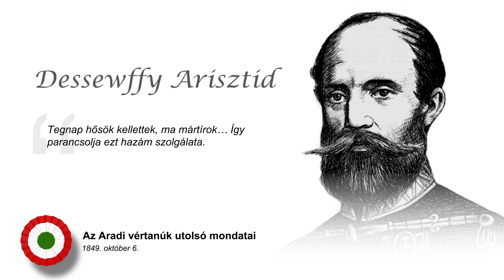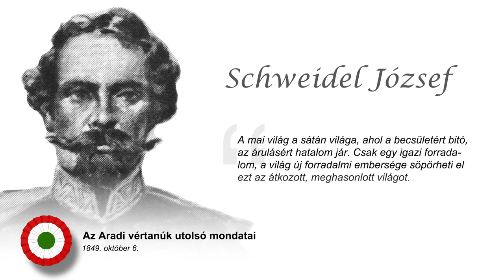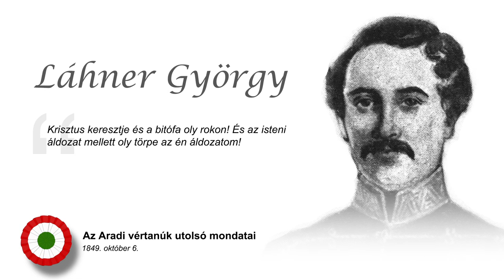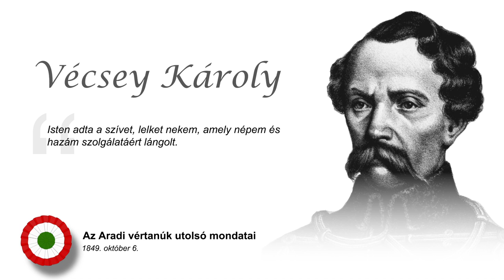Az aradi vértanúk emlékére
zene: Jeszenszky István - Fénydal

berczesadam.hu